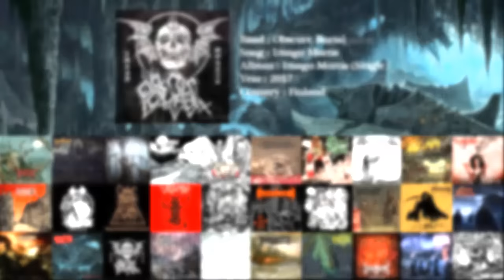••• OLD SCHOOL DEATH METAL (VOL. 10)[New Bands] •••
These 30 bands will take you back to the glorious times of 80-90's Death Metal...they are also characterized by their influences from bands like Obituary, Death, Entombed, Dismember, Carcass, Cannibal Corpse, Bolt Thrower, Benediction, etc.

01 - BLOODFIEND - Possession in the morgue (0:00)
02 - BORDER TERROR - Escaping From Pandemonium (2:54)
03 - WILT - Out Of The Black (7:03)
04 - MORTALS PATH - Mortals Path (10:20)
05 - OFFAL - Repulsive Creepy Crawlers (14:56)
06 - GROTESQUE IMPALEMENT - Severa Tortura (19:52)
07 - CHAPEL OF  FLESH - Covered In Tumours (25:36)
08 - ABRUPTUS - Macabre Evocation (28:43)
09 - SAVAGE ANNIHILATION - Dévorante dégénérescence anthropophage (32:27)
10 - MORVIDA - Sueño Lucido (38:09)
11 - DEFENESTRATION - Blinding Sublimation (42:30)
12 - APES OF GOD - Servants Of Destruction (45:50)
13 - CHRONIC INFECTION - Wrath (49:34)
14 - VOMIT - Unholiness (54:27)
15 - FUNEST - Buried and Forsaken (58:20)
16 - GRAVEBOMB - Parasite Spawn (1:02:13)
17 - LIK - To Kill (1:06:40)
18 - NECROT - The Blade (1:10:09)
19 - EXCORIATE - On Pestilent Winds... (1:16:07)
20 - ORDO INFERUS - Lingua Silentium (1:22:04)
21 - DEHUMAN - Apocalypse and Perdition (1:26:32)
22 - RUDE - Interpretations of the Ultimate Finality (1:32:37)
23 - OBSCURE BURIAL - Imago Mortis (1:37:03)
24 - DEAD CONGREGATION - Wind's Bane (1:41:08)
25 - BONES - Blight Upon Sodom (1:45:46)
26 - PHRENELITH - Conquering Divinity (1:51:34)
27 - ABYSSUS - Those of the Unholy (1:55:28)
28 - DEATHEVOKATION - Acherontic Epitaph (1:59:25)
29 - OUTRE TOMBE - La fosse (2:04:02)
30 - ASSASSINATOR - Saint Death (2:07:37)